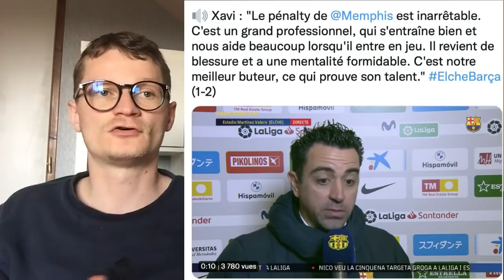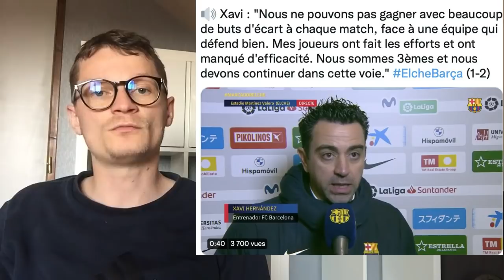🚨 PREMIERE RECRUE OFFICIELLE POUR CET ÉTÉ !! XAVI COACHING GAGNANT !! / MEMPHIS OU AUBAMEYANG ?